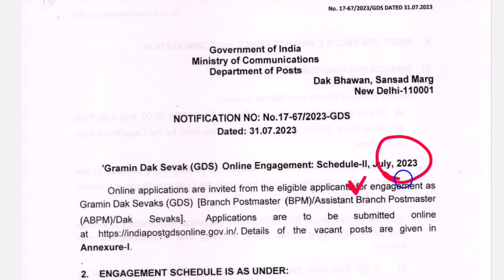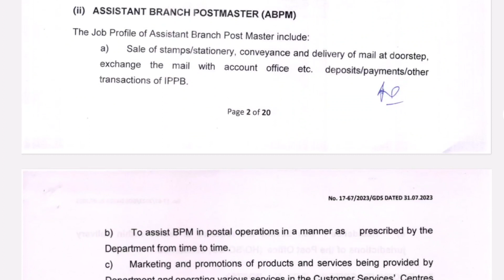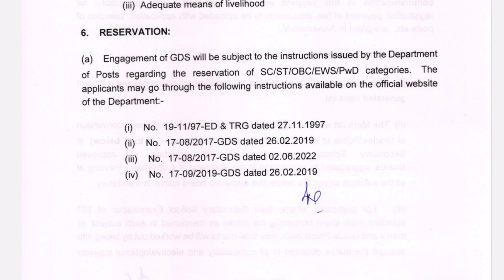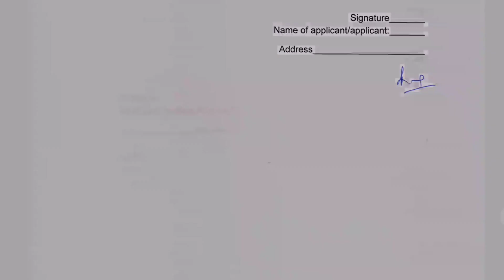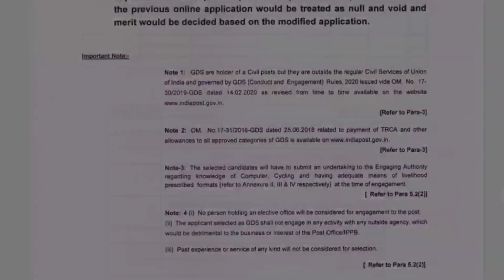30,000 పోస్టులకు పోస్టల్ శాఖ నోటిఫికేషన్ 🔥 | Postal Schedule II Recruitment 2023 | Postal GDS Jobs